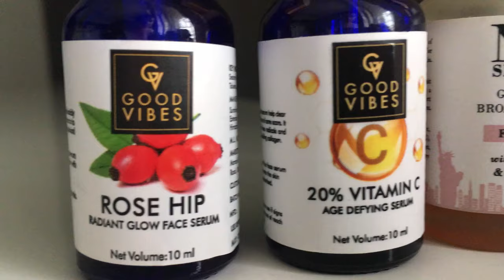I got a defective product from Purplle!! (storytime) | Renu Sigar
This video is a storytime bit of my experience of ordering from Purplle for the first time.

Giveaway update: I'll be announcing the winner in the next video so get excited!!

Make sure you LIKE the video if you enjoyed.💜
Also COMMENT what you guys thought of the video 💙